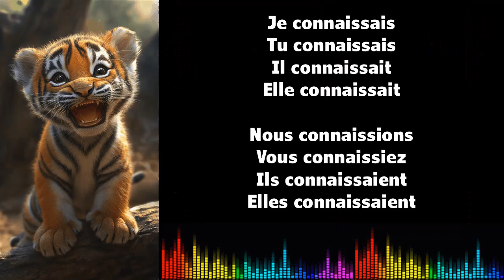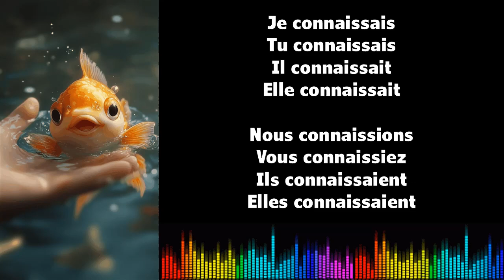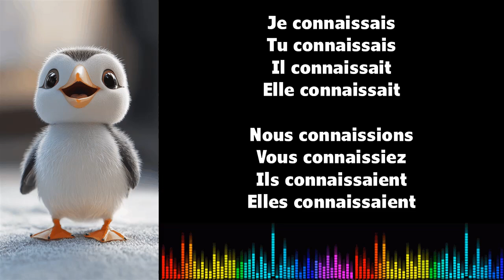♫ 음악으로 프랑스어 배우기 ♫ I CONNAITRE I Imparfait